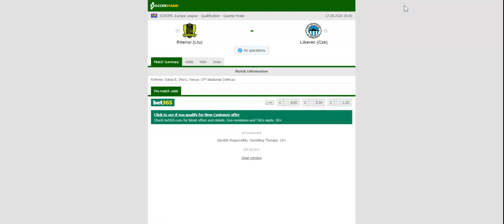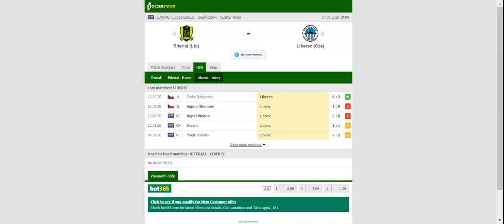RITERIAI VS SLOVAN LIBEREC PREDICTION & BETTING TIPS - 17/09/2020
2021 college football predictions,
2019 college football predictions,
2020 ncaa football predictions,
nc state football predictions 2020,
2020 nebraska football predictions,
2020 uga football predictions,
10 football predictions 2020,
football songs,
football vines,
football skills,
football daily,
football games,
football khela,
football live,
football pump up,
football anime,
football analysis,
football asmr,
football agility drills,
football american,
football academy,
football anthem,
football boots,
football big hits,
football bloopers,
r/b football,
f c b football,
mattyb football,
s.a.b football,
football chants,